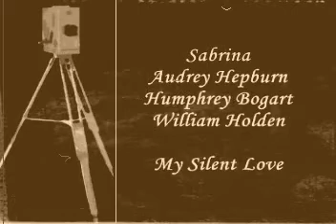SABRINA ~Audrey Hepburn~Humphrey Bogart~William Holden~ My Silent Love ~ Harry James~ Dick Haymes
A montage from "SABRINA," 1954 film, directed by Billy Wilder
Starring Audrey Hepburn, Humphrey Bogart and William Holden

Linus and David Larrabee, the brothers.

Sabrina has been infatuated with David but he did not see her in this meaning. After two years in Paris Sabrina came back as an elegant, sophisticated, beautiful woman. Suddenly, she finds that she has captured David's attention. But she finds herself falling in love with Linus, and finds that Linus is in love with her.

Nice story about young beautiful Long Island´s girl.

Music is "My Silent Love", Harry James, vocal Dick Haymes 1941